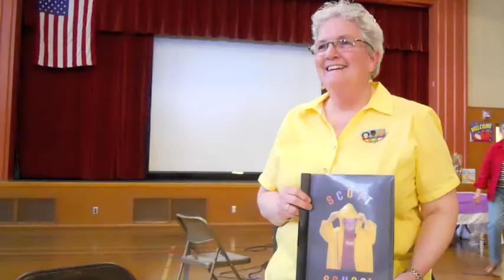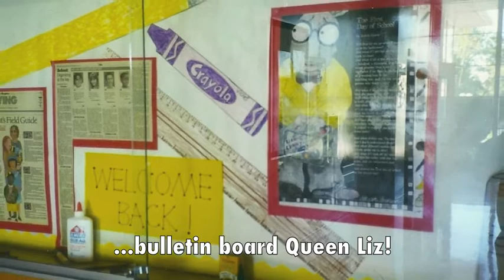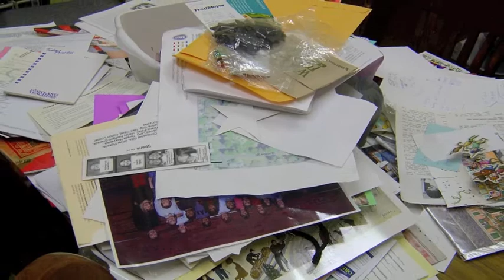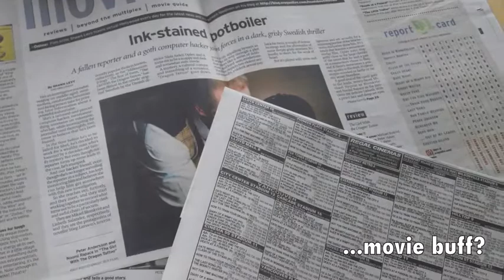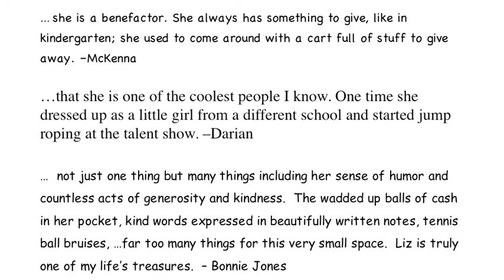My Mom's Retirement Slide Show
My sister and I made this for our mom's retirement party June 20, 2010.

I DO NOT OWN OR CLAIM TO OWN ANY OF THE SONGS USED IN THIS VIDEO.

Celebration - Kool & The Gang
UMG
0:00 - 1:17

9 To 5 - Dolly Parton
SME
1:18 - 2:42

I'm Free - The Rolling Stones
UMG
2:43 - 3:59

School's Out (Remastered Version) - Alice Cooper
WMG
4:00 - 6:31